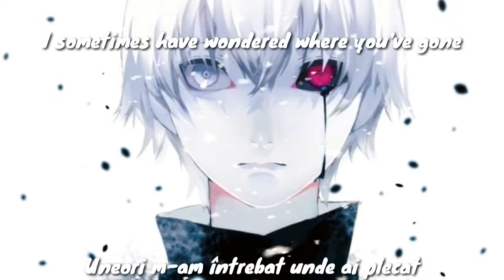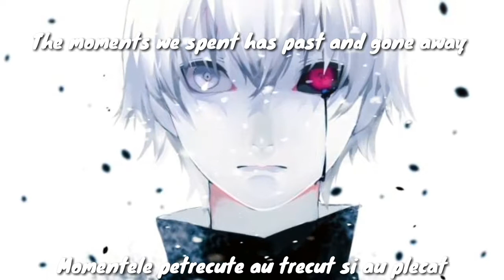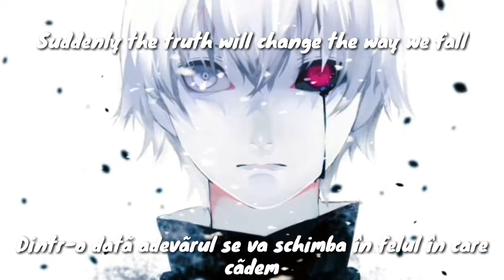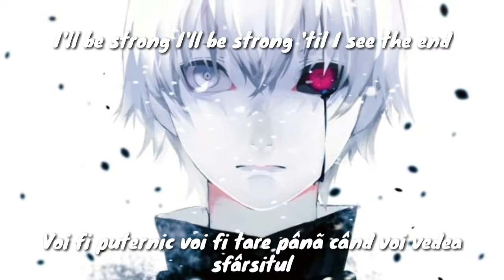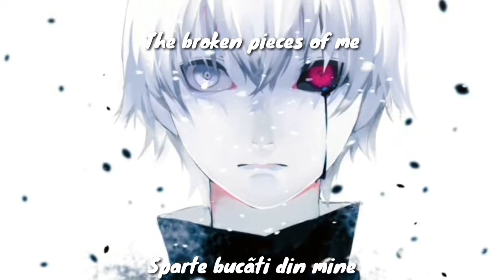Tokyo Ghoul - Glassy Sky tradus în română